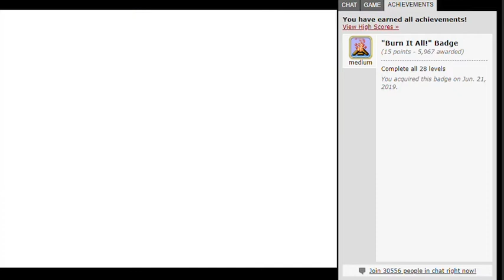O jogo com a melhor progressão que você já viu na sua vida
Watch it in 1080p60fps hd :) nem eu nem voce nemeunemvoce nemeunemvoce